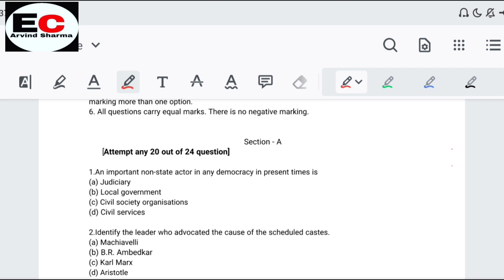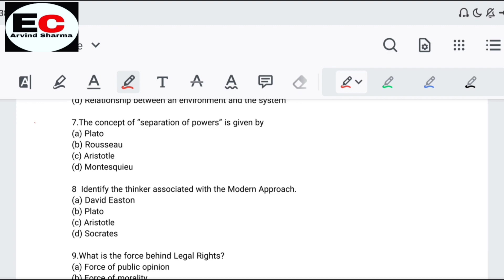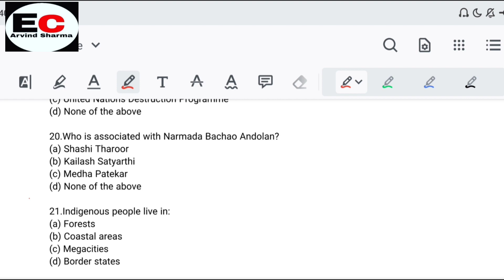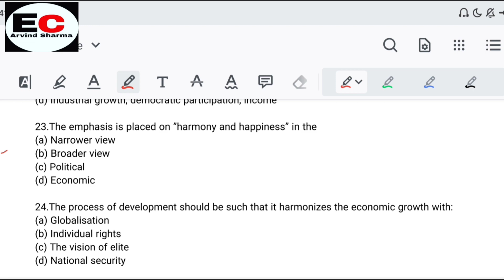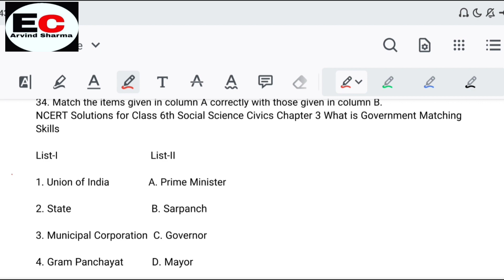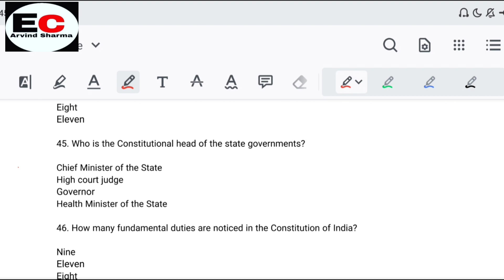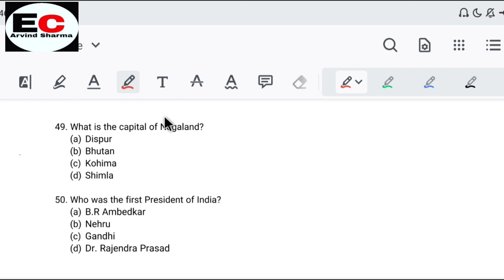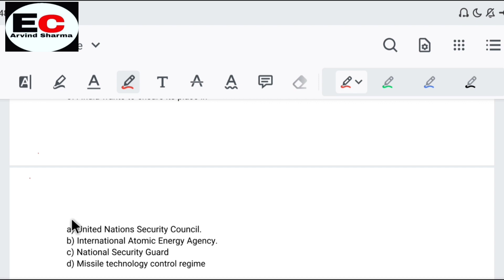class 11th political science mid term question paper solution 2021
About this video :- Iss video me maine class 11 political science term 1 ka question paper with solution discuss kiya hai.
Related topics | Related Contents

CLASS_11TH_POL_SCIENCE_FINAL_EXAM_2020

class 11 political science paper 2021
class 11 political science paper 2021 term 1
class 11 political science paper 2022
11 class political science question paper 2021 full solution
class 11 political science question paper answer 2021 term 1,
class 11 political science question paper 2021 first term
political science 2022  question paper class 11,
11 class political science question paper 2022 cbse,
11 class political science question paper 2021
Class 11 political science term 1 question paper solution 2021 |
 mid term question paper 2021,
class 11 political science question paper,political science,
class 11th political science question paper
,class 11th political science mid term question paper 2021
,class 11 political science previous year question paper,
class 11 political science chapter 1 mcq,
bihar board class 12 political science sent up exam 2021
,class 11th political science sa1 question paper solution 2021
class 11th political science important questions and answers,
question paper solution 2021,class 11th polity paper 2021
,class 11th political science previous year question paper
,class 11th political science mid term question paper,
class 11th political science mid term examination 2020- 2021 question paper solution,
11th political science paper 2021,
class 11th political science sa1 question paper 2021
,11th political science mid term paper 2021,11 class political science,midterm exam 11 class,answer key political science 2021,answer key political science 2020,mid term exam 11 class,
class 11 political science paper pattern 2021
,class 11 political science paper solution,class 11 political science paper 2020-21,
class 11 political science paper pattern,class 11 political science question paper answer 2020,
class 11 political science question paper answer 2021
class 11 political science pre board paper,class 11 political science exam paper,class 11 political science final paper,class 11 political science ka paper 2021,first term question paper of political science class 11

Thankyou so much for love and support keep supporting.